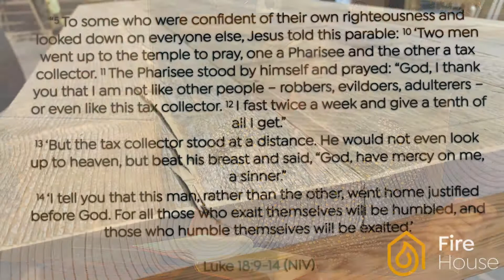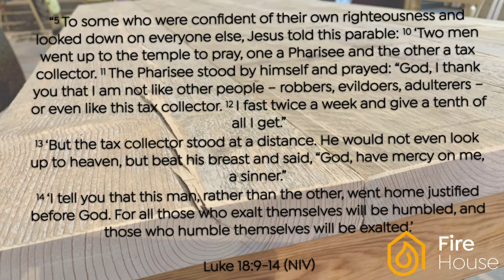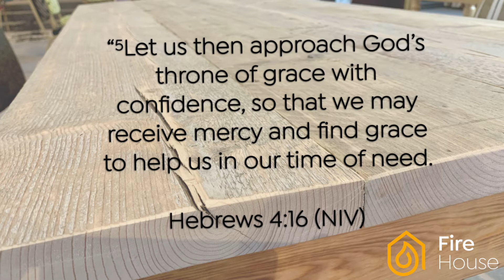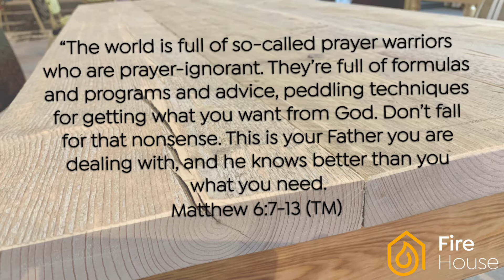Prayer Stories Pharisee and Tax collector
Friday 30th October 2020 - Join us as we continue with the Parables teach. This week we are joined by our friend Sarah Whittleston. Sarah is the Leader of Elim Engage Prayer, she will be sharing some powerful insights from the parable of the Pharisee and Tax Collector.